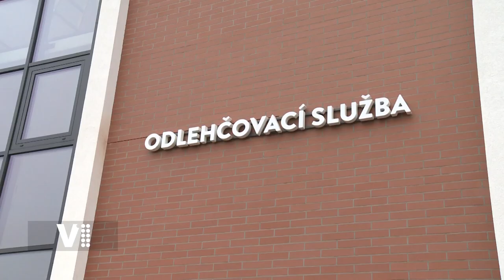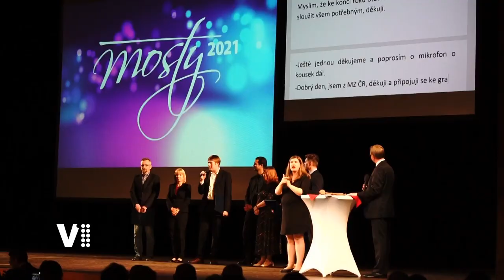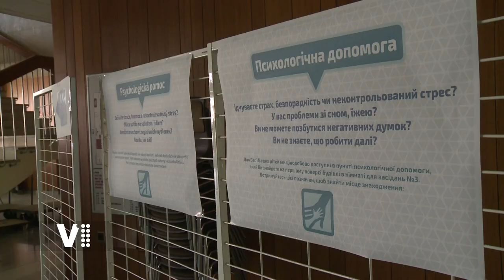Expres Hradec Králové 22/2022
Témata:
0:20 Úvod
0:28 Předání cen Mosty 2021
2:00 Od 1. června prázdninový režim MHD v Hradci Králové (mimo školní a výpomocné spoje)
2:33 Legiovlak v Hradci Králové
3:08 KACPU funguje už jen ve všední dny
3:45 Stavba lávky přes Labe